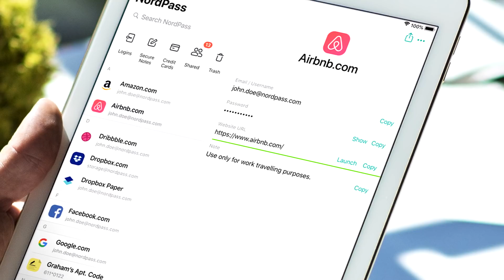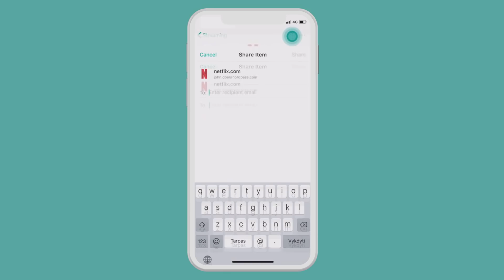IL FAIT TROP CHAUD à DISNEYLAND PARIS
Grosse chaleur à Disneyland Paris

 95200 Sarcelles au nom de Borg

MON MATÉRIEL DE TOURNAGE / MONTAGE :

Caméra : CANON 70D Logiciel de montage :
Micro : BlueYeti